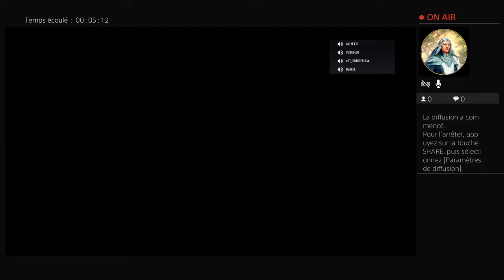Fifa18 vpg abonner vous